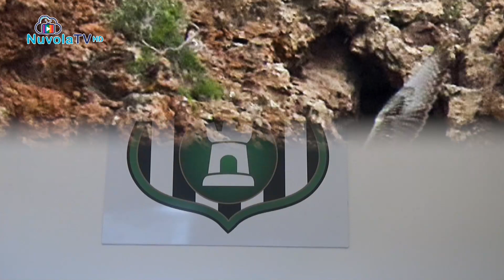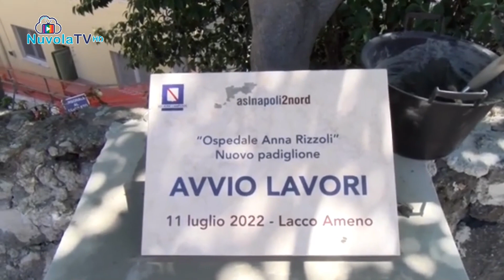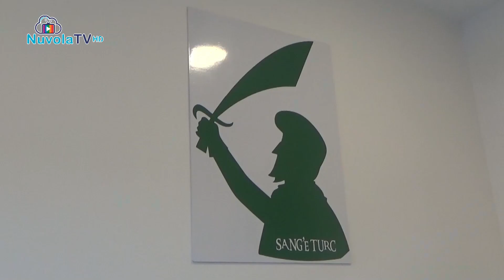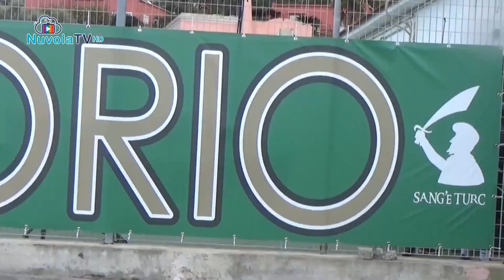TG 14 10 2022